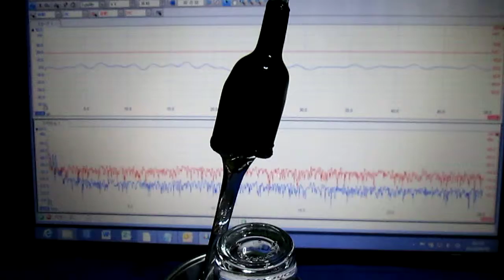超音波プローブ実験（表面検査技術） Ultrasonic probe experiment